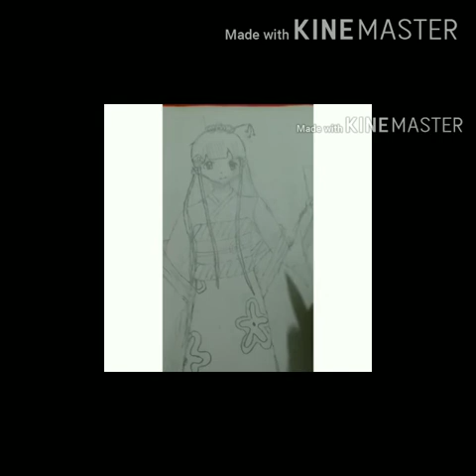drawing a girl with a kimono.....cute anime girl